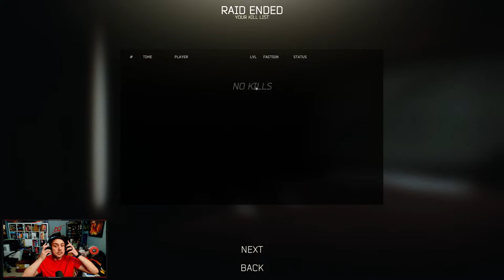EFT with the Mowg!